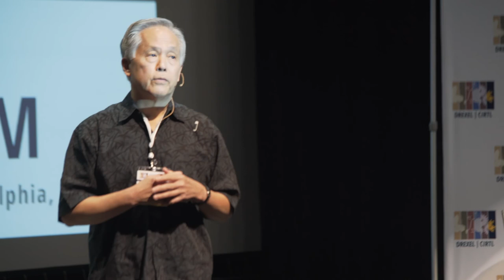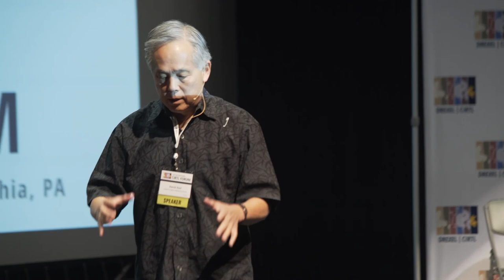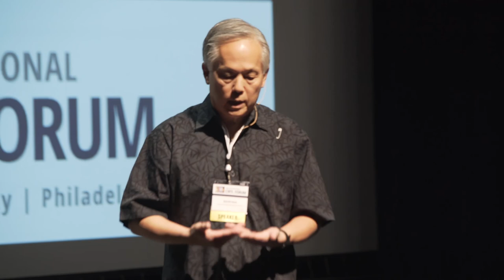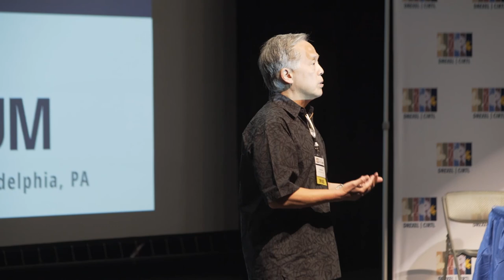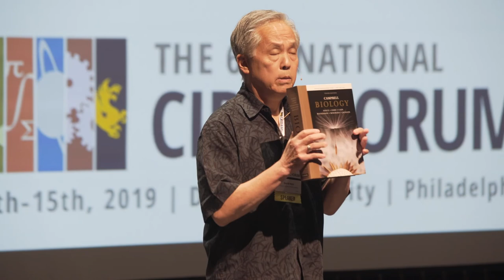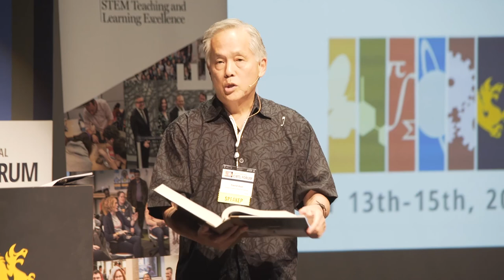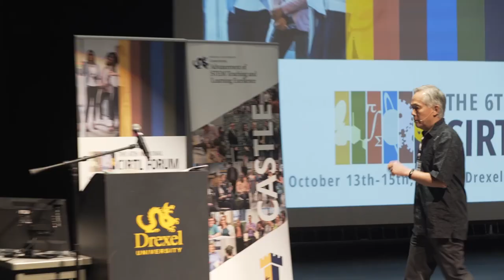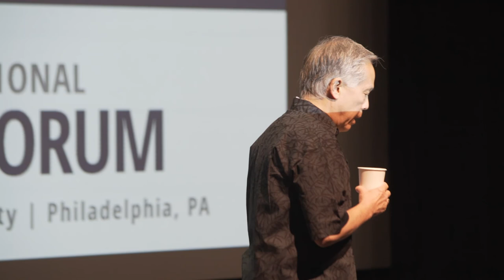David Asai Neither Left Nor Right